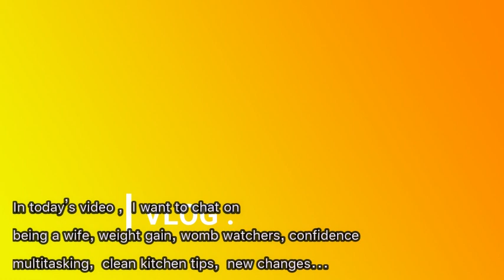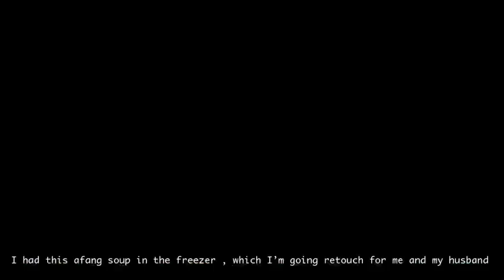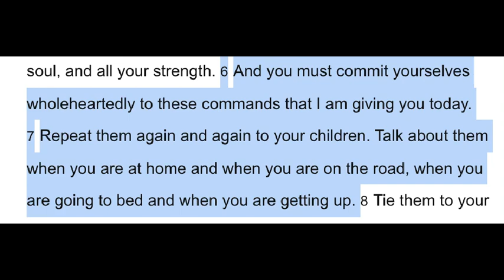A day with me |new wife, dealing with womb watchers, weight-gain.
todays's video is me sharing how a week day in my life looks like some times as a newly wed, a stay home wife with two kids. Home making can be challenging, let's chat about  some of the stuff about home making like , pregnancy, weight gain, food choice, cooking, cleaning etc.